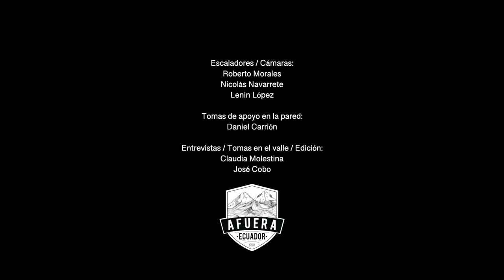Free climbing the Free Rider, El Capitan - USA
Primera liberación Ecuatoriana al Capitan - USA